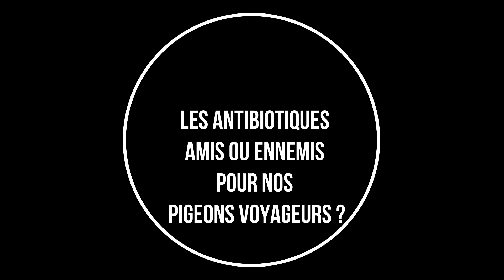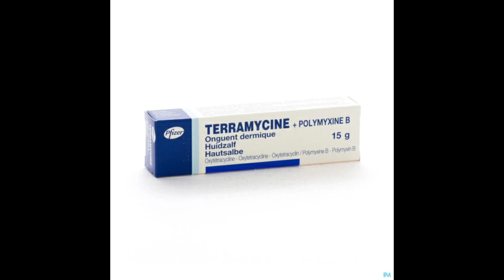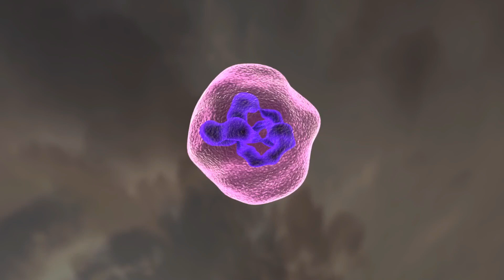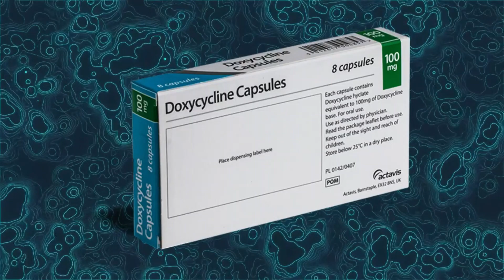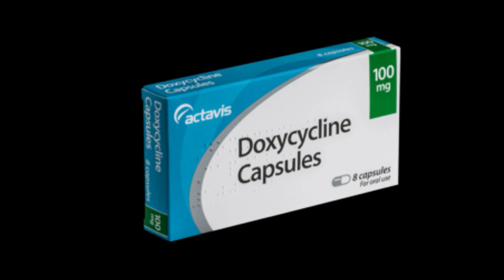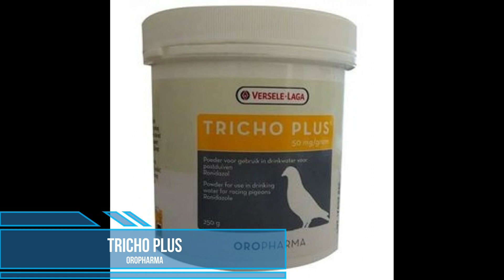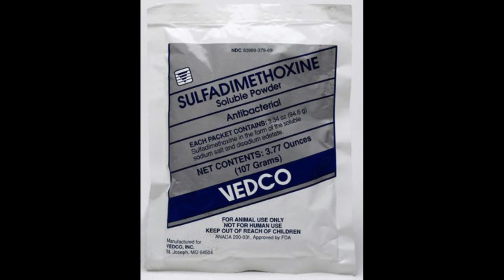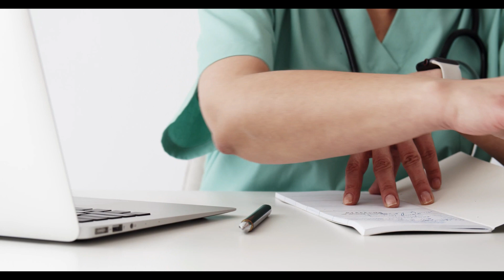Les antibiotiques sont-ils amis ou ennemis pour nos pigeons ?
Vous n’ignorez certainement pas que certains colombophiles, souvent sous l’influence de leur vétérinaire, donnent des antibiotiques à la rentrée des concours. Soi-disant pour prévenir ce qu’on appelle « le complexe ornithose ». La valeur des administrations antibiotiques dans un but soi-disant « préventif », le jour après la rentrée des concours, est fort discutable. On travaille à l’aveuglette en essayant d’éviter qu’une maladie bactérienne se déclare, dont on ne connaît même pas l’agent pathogène. C’est très frustrant. Ces cures « préventives » ne pourraient se justifier que dans des cas exceptionnels, par exemple après des concours très durs quand les pigeons ont dû rester longtemps dans les paniers. »
L’expérience a prouvé qu’une colonie peut très bien marcher avec un minimum de médicaments administrés quand nécessité. Cette évolution déplorable est probablement causée par un manque d’information honnête, qui ne cite que les avantages mais « oublie » les inconvénients.

Voici les Médicaments que le médecin vétérinaire peut utiliser chez les pigeons voyageurs : Ornicure 150 mg/g, columba, R-12, Theraprim pot 80 mg/g, Nobilis Paramyxo P201, Isoba, Trichoplus, Trichocure,  Amoxicure, coxiplus,  Spartrix comprimé, Theraprmi sachet, et avicas.

Music intro:
Assaf Ayalon - Verve
Personal License Number - 735355
License owner - Portail de la Colombophilie

Illustration & Videos :
# Pexels.com
# Videezy.com
# Mazwai.com
# Videvo.net

Source :
# Centre de connaissances concernant l'utilisation des antibiotiqueset l'antibiorésistance chez les animaux
# Vetcompendium.be
# Agence Fédérale des Médicaments et des Produits de Santé (AFMPS).